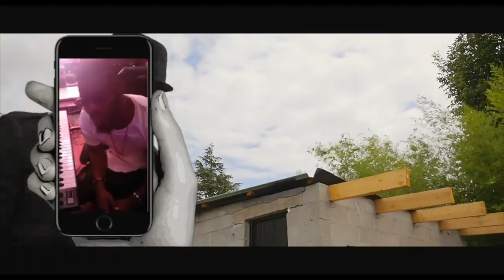SANGO YA MAWA: DERNIERE HOMMAHE À SYMPHORIEN MUTOMBO